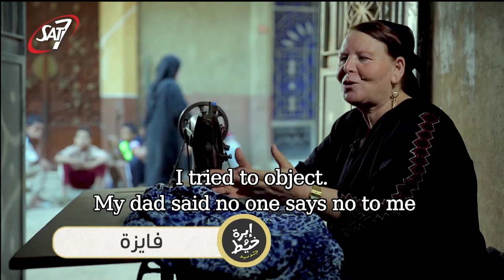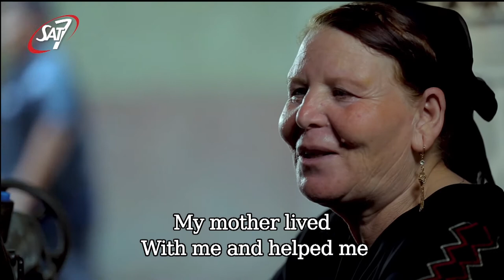Women of Upper Egypt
Across the Middle East & North Africa (MENA) millions of women face restrictions in the choices they can make. In this short report women in rural Egypt talk about child marriage, childlessness and stigma. SAT-7 women's programmes show girls and women their God-given value and challenge social norms that discriminate against them, inspiring change for the future.